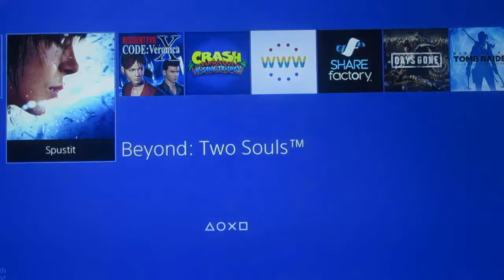Beyon two Souls část 1.